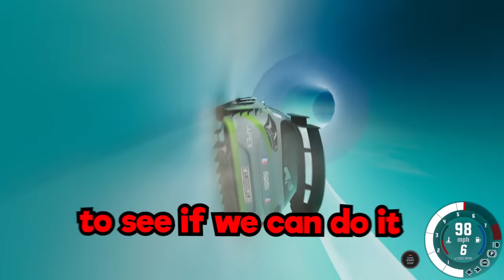CRASHING Cars in The Mystery Door Challenge in BeamNG Drive Mods!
CRASHING Cars in The Mystery Door Challenge in BeamNG Drive Mods!  (BeamNG Drive Mods Update) Today in BeamNG Camodo Gaming is back with a new map by @Spealer   in BeamnG Drive Mods